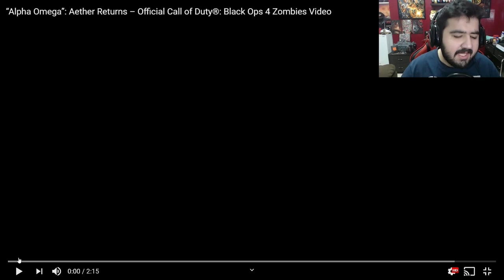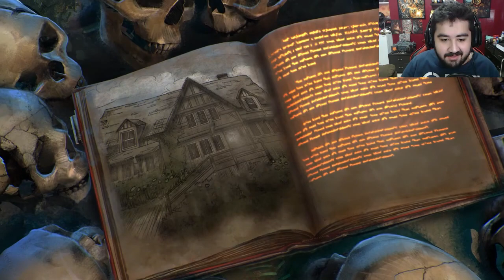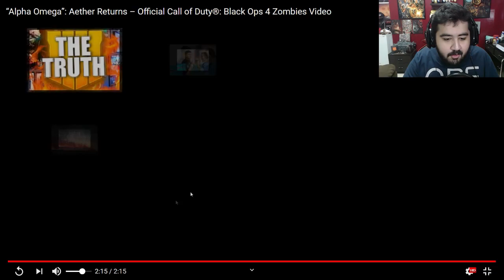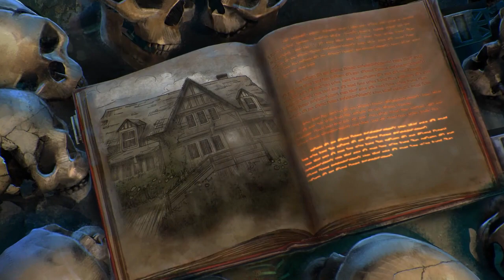ردة فعلي و تحليل كامل لعرض ماب الزومبيز الجديد 😍🔥 القصة رح تنتهي😢! | BO4 ZOMBIES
شرح احداث قصة الزومبيز في بلاك اوبس 4 .. بعد كسر الدائرة و موت ركتوفن (الجزء الاول)